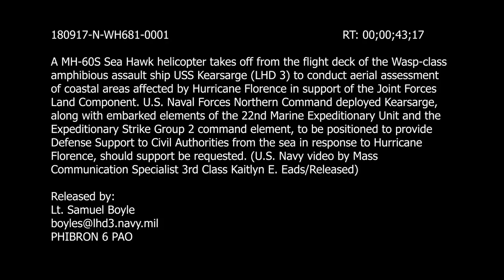MH-60 Sea Hawk Departs USS Kearsarge for Aerial Assessment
MH-60S Sea Hawk helicopter attached to Helicopter Sea Combat Squadron 26, takes off from the flight deck of the Wasp-class amphibious assault ship USS Kearsarge (LHD 3) to conduct an aerial assessment of coastal areas affected by Hurricane Florence in support of the Joint Forces Land Component. U.S. Naval Forces Northern Command deployed Kearsarge, along with embarked elements of the 22nd MEU and the Expeditionary Strike Group 2 command element, to be positioned to provide Defense Support to Civil Authorities from the sea in response to Hurricane Florence, should support be requested. (U.S. Navy video by Mass Communication Specialist 3rd Class Kaitlyn E. Eads/Released)